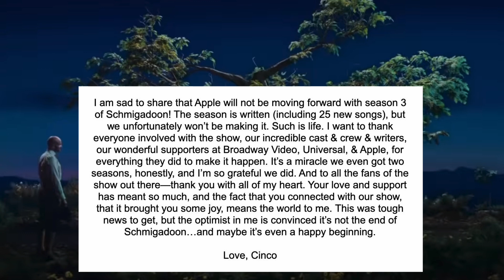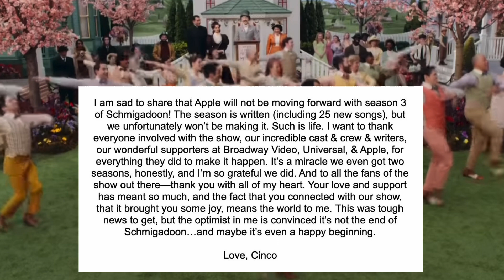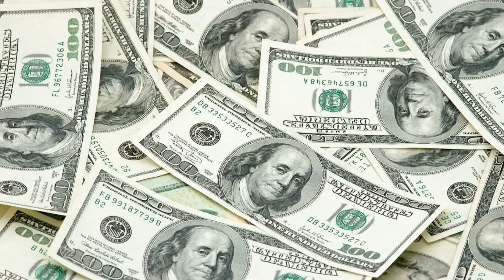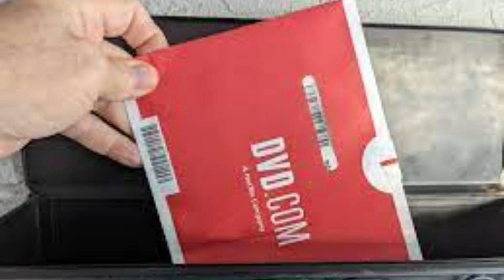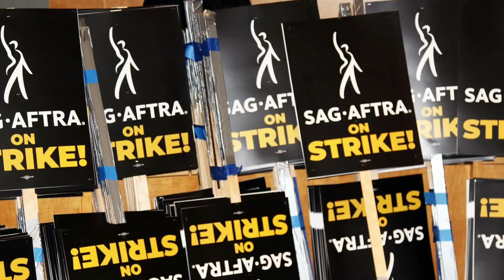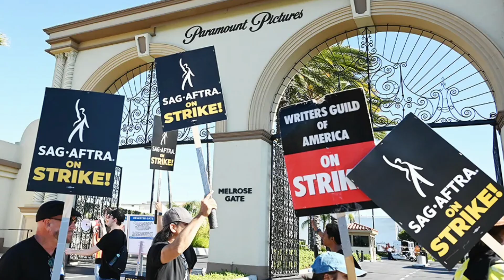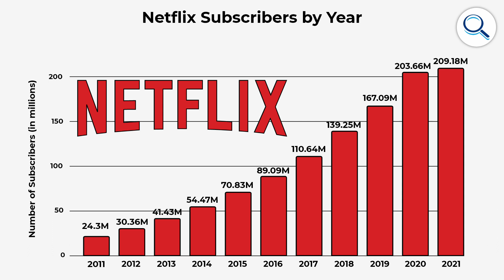Why TV Musicals Don't Stick Around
**Welcome! 🎭**
Join me, Carolyn, on a journey through the mesmerizing world of musicals and more.  Here, we celebrate, analyze, and enjoy everything from classic show tunes to modern masterpieces.

**Stay Updated & Get In Touch:**

**Support My Passion:**
🥂 [I'll Drink to That] - Join me in making more magical content!

📚 All content is created with respect and appreciation for the art of musicals.
🌟 Opinions expressed are my own and not reflective of any sponsors.
🚫 Bullying and hate speech are not tolerated here. Let's keep our community positive and inclusive!